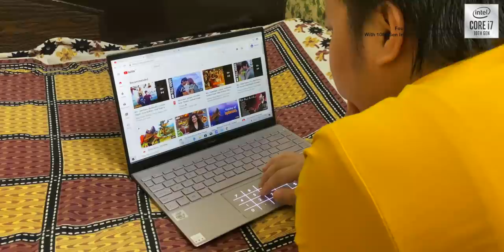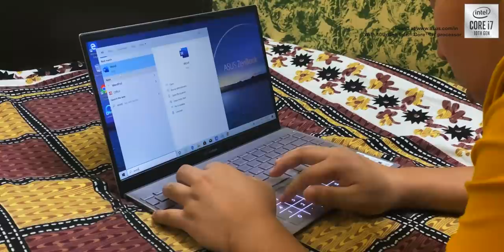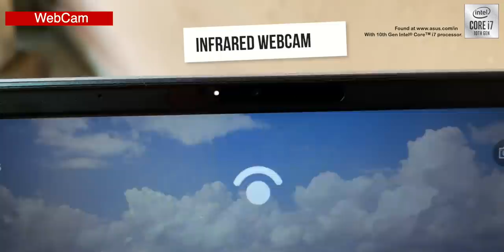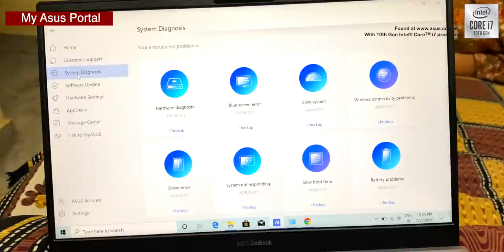Asus ZenBook (UX325) 2020 ⚡️Best Portable Laptop ?? 😮😮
Asus Zenbook (UX325) : is video mein mene asus ke new laptop asus zenbook 13inch ke bare mein mene detailed mein bataya hai ki laptop kaisa hai kya khas features aapko milte hai sab aur kye ye ek best laptop hai chaliye jante hai is laptop ke bare mein deatail mein.

Manoj Saru